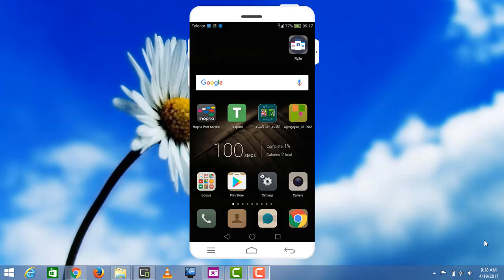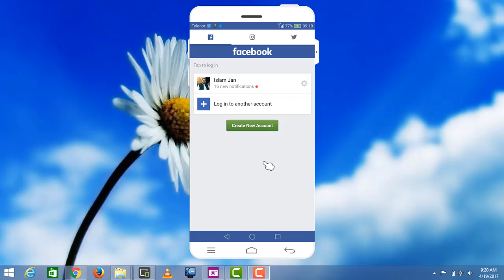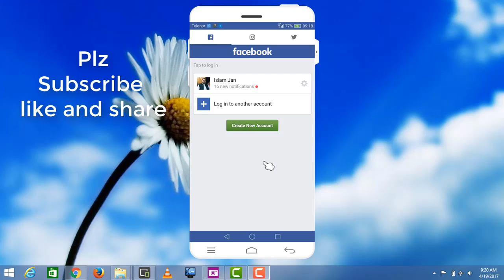All in one app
Hi friends aaj main ap k liye aisi app le kr aaya hun jis se aap ek hi time pe 3 account facebook instagaram or twitter pe login ho sakte hen or umeed karta hun k aap ki ye video pasand ay gi...!